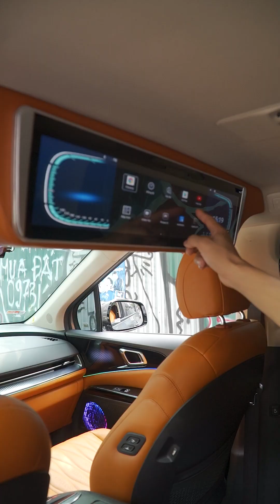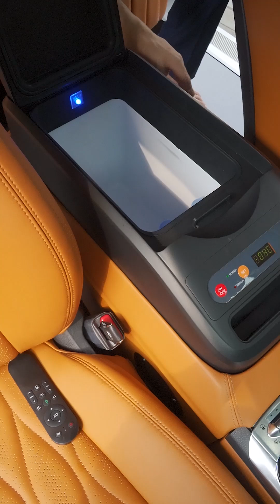KIA Carnival Độ Full Nội Thất Limousine Sang Trọng, Tiện Nghi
KIA Carnival Độ Full Nội Thất Limousine Sang Trọng, Tiện Nghi tại Kingwrap Hà Nội
- Bọc da đổi màu nội thất màu nâu bò ánh cam, da nappa ý sang trọng, độ bền cao gần như da bò ý. Không ngấm nước sạch sẽ dễ dàng vệ sinh, ít bị mùi. Họa tiết hoa văn da ghế hiện đại tinh tế sang trọng.
- Ghế hàng 2: Thay ghế VIP hãng Kes hiện đại, tiện nghi đầy đủ chỉnh điện, masage, sấy sưởi, làm mát, màn hình cảm ứng tiếng việt, ra lệnh giọng nói, thư giãn không trọng lực, xoay 360 độ, sạc không giây...
- Ghế hàng 3: Thay hàng 3 mới chỉnh điện tới - Lui, chỉnh điện tựa lưng thành giường thư giãn có nút bấm, màn hình cảm ứng điều khiển dễ dàng tiện lợi.
- Sàn xe thay sàn đá siêu bóng hiện đại, sạch sẽ, có lớp PPF chống trầy xước, trơn trượt.
- Nâng cấp tủ lạnh mini loại cao cấp 16L rộng, làm lạnh nhanh và sâu. Đặc biệt lắp zin không phải chế chao đực khoét.
- Nâng cấp màn hình ốp trần hình chữ nhật 24inch sang trọng, cấu hình cao có cả cảm ứng tiện lợi, không bị dật lác như màn hình cấu hình thấp tăng tính giải trí, xem tin tức,...
- Lắp led nội thất rực rỡ, led sáng đều không gây chói mắt, chỉnh hiệu ứng chế độ màu tùy thích.
- Nâng cấp bàn làm việc ốp lưng ghế.
- Cách âm chống ồn - Ù full xe giúp nghe âm thanh hay hơn, chống ồn ù hiệu quả lên đến 50% giúp ngồi trong xe thư giãn hơn rất nhiều so với nguyên bản.
- Nâng cấp ánh sáng giúp ánh sáng bám đường, sáng hơn gấp 3-5 lần kích thước bi như nguyên bản thẩm mỹ, an toàn không gây chói mắt người đi đối diện.
- Lắp ốp cùm phanh màu đỏ Brembo giúp tạo điểm nhấn sang trọng, thể thao.

- Trụ sở 1️⃣: 683 Lạc Long Quân - Tây Hồ - Hà Nội